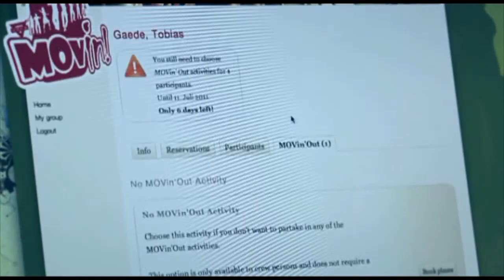Martin and the ETS Festival - episode 3 - MOVin Out Day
"Hope you know me already, i´m Martin. And if you never heard about the MOVin Out Day, then you have to check this video! Well, you already heard about it - then check this video, too! Babadaa, the festival comes closer, hope to see you!"